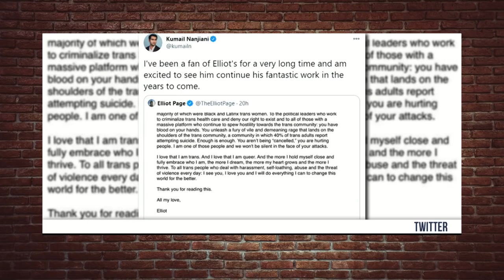A Steven Crowder video but everytime I cringe it gets 20% faster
tbh it should've been just 4 seconds